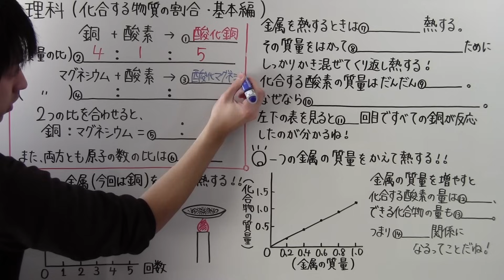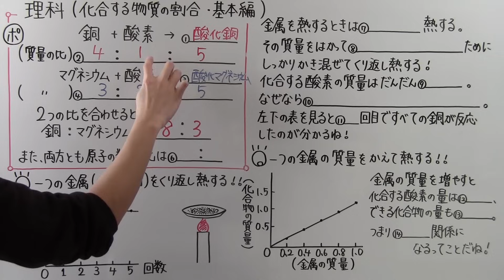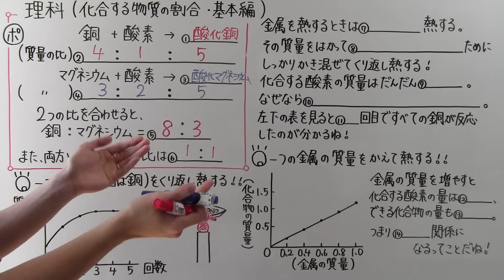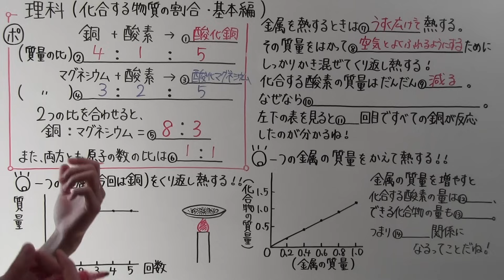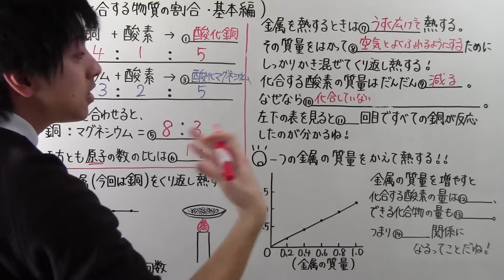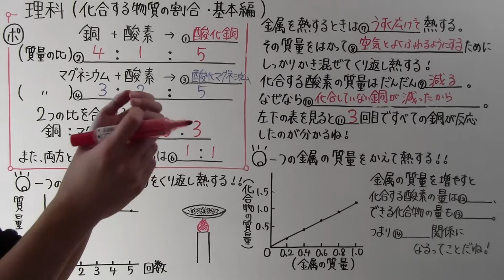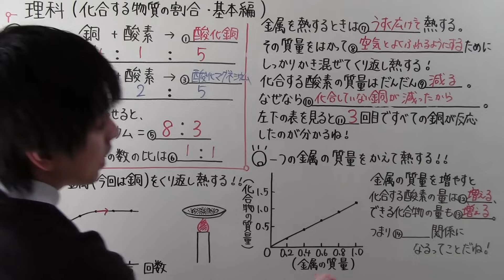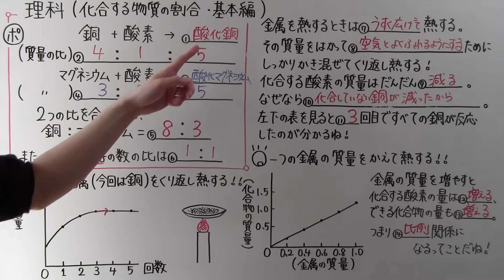【中２ 理科】 中２－１２ 化合する物質の割合 ・ 基本編